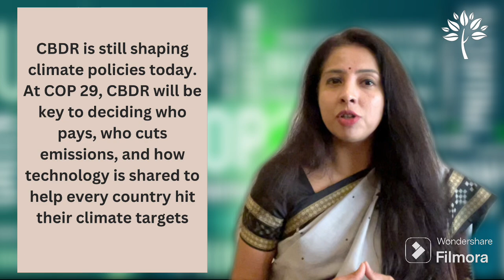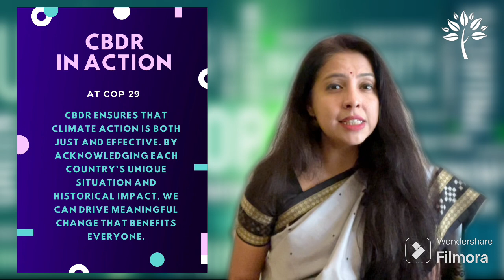COP 29 I CBDR I Common but differentiated Responsibility I Climate change I Net Zero I SDG I NCQG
Understanding CBDR: A Key to Climate Justice Ahead of COP29! 🌍

Ever wondered why climate responsibilities differ between countries? 🤔 As we gear up for COP29, it’s time to dive into one of the most debated principles: CBDR – Common But Differentiated Responsibilities.

🌱 What is CBDR? CBDR acknowledges that while all nations share the responsibility to tackle climate change, not all are equally responsible for causing it. This principle highlights the need for equity in climate action, pushing developed nations to lead while supporting developing countries as they grow sustainably.

In this video, we explore: 👉 The origins and evolution of CBDR
👉 Why developed and developing countries have different roles
👉 How CBDR could shape outcomes at COP29

Join us in understanding how CBDR could be the turning point for a fair, effective climate future! 🌐 Let's work together for a sustainable planet!